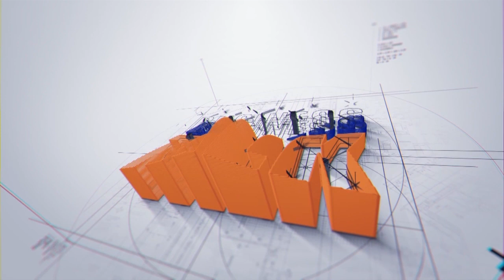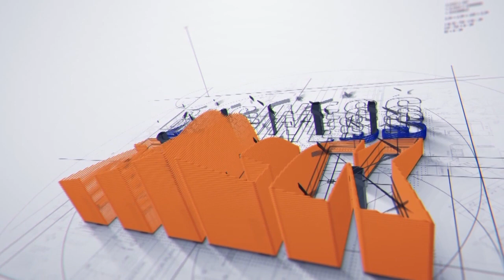Business talk e-Commerce 4.0 ThaiTrade / Payment Gateway / i-Pay 27122559 b2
คุณอารดา เฟื่องทอง  ผอ.สำนักพาณิชย์ดิจิทัล กรมส่งเสริมการค้าระหว่างประเทศ กระทรวงพาณิชย์
คุณกึกก้อง รักเผ่าพันธุ์ ผู้ช่วยผู้จัดการใหญ่สายเทคโนโลยี ธนาคารกรุงเทพ จำกัด (มหาชน)